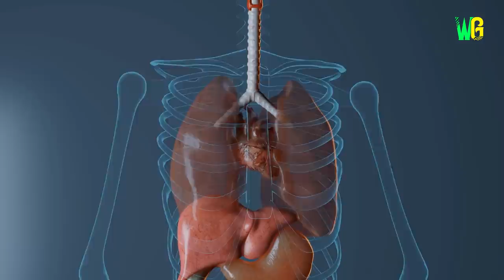दुनिया के सबसे जहरीले जानवर | Most Poisonous Animals in the World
दुनिया के सबसे ज़हरीले जानवर | ऐसे जहरीले जानवर कहीं नहीं देखे होंगे | इनके ज़हर का कोई तोड़ नहीं | ये एक बार डस ले तो काम तमाम | Puffer Fish जो चलती फिरती मौत है | इस खूबसूरत Octopus के रंग पर न जाना | Blue Ringed Octopus जिसको छूना ही मौत को बुलावा देना है | Slow Loris जितना प्यारा उतना ही खतरनाक भी | Slow Loris जिसके चाटने भर से ही जान चली जाए | Box Jellyfish एक Transparent Fish | Box Jellyfish जिसका डंक 6 फीट लंबा है

Most poisonous animals | Most venomous snakes | Puffer Fish most Poisonous | Blue Ringed Octopus | Slow Loris Beautiful and Venomous Black Mamba most Fastest and Venomous Snake | Stone Fish Venomous Fish | Wandering spider Small and Dangerous | Cone Snail most Poisonous Snail | Poison dart Frog can kill Humans